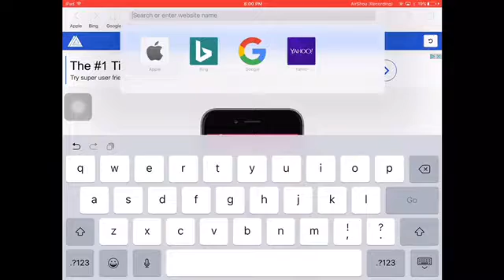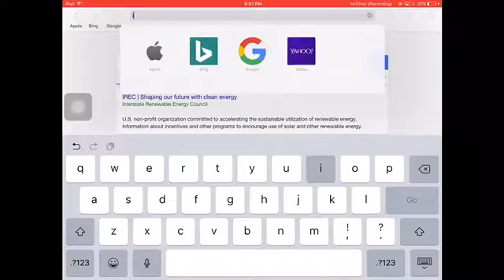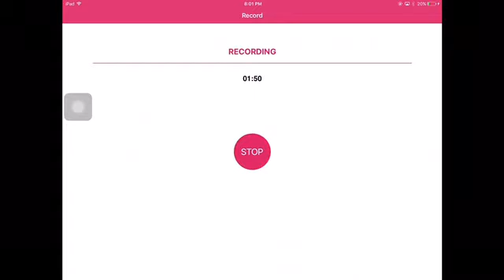HOW TO GET Emu4iOS/iREC